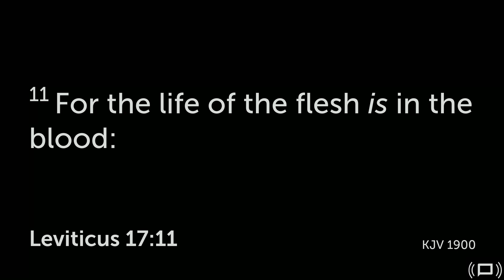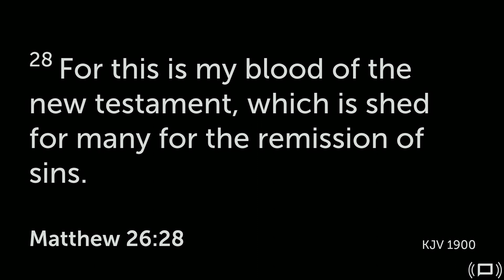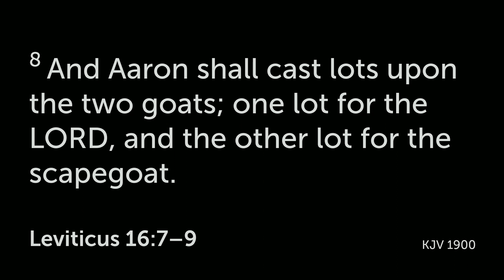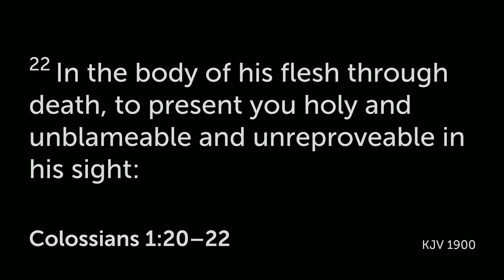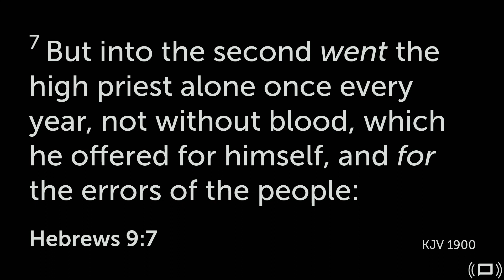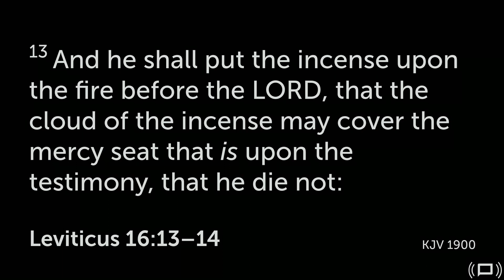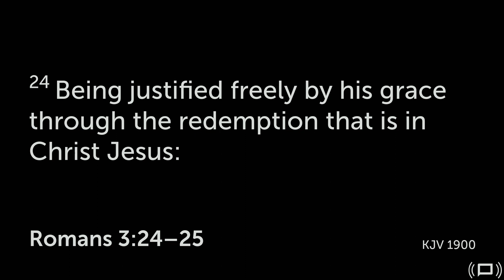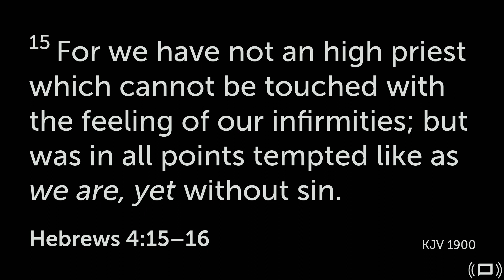Chemistry of the Blood